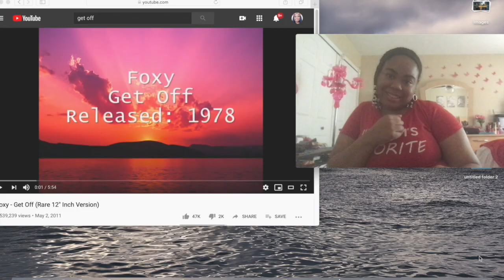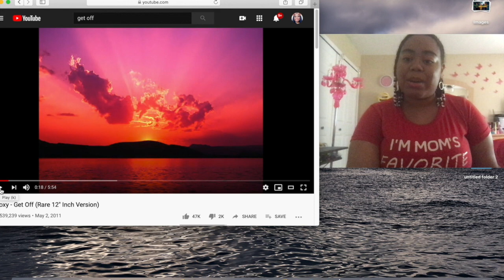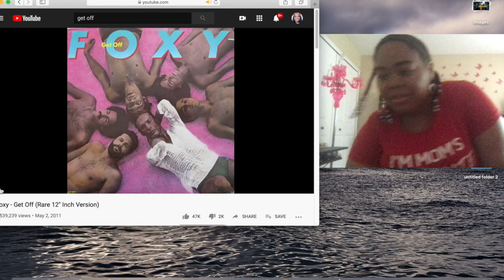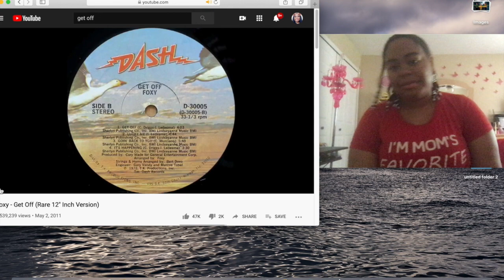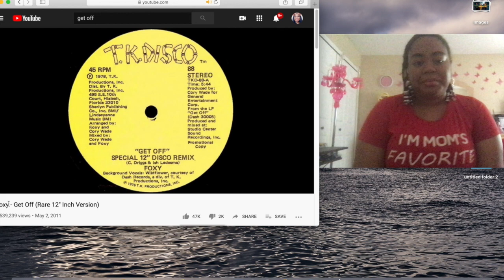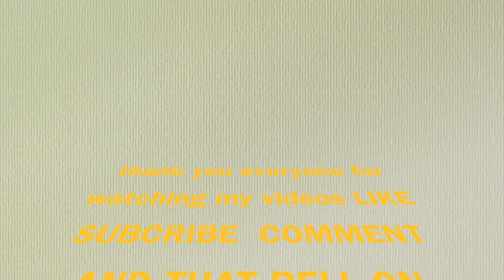MY REACTION TO GET OFF ROLLER SKATING SONG